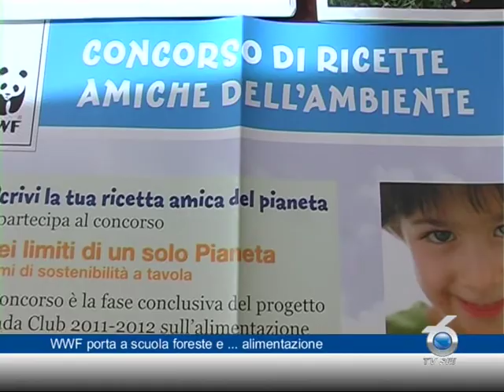WWF porta a scuola foreste e .... alimentazione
Con lo slogan "Come Natura Insegna" inizia l'annuale campagna di educazione ambientale del WWF. Quest'anno sono due i programmi di educazione ambientale rivolti alle scuole della regione per l'anno scolastico 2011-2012, il Panda Club e il Panda Explorer